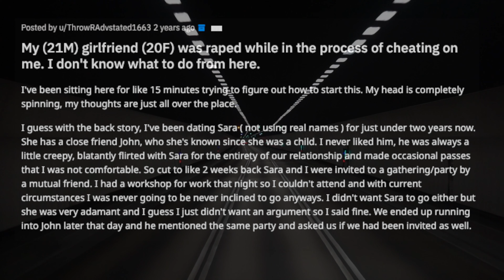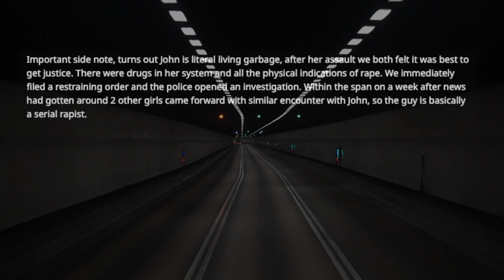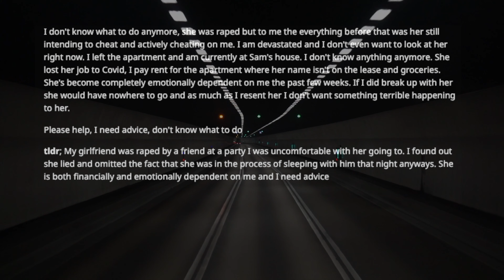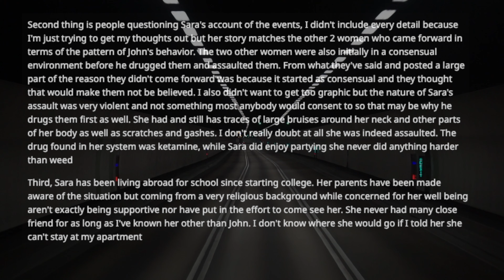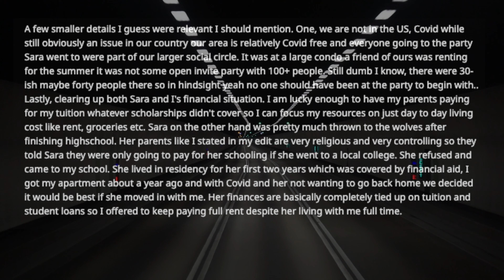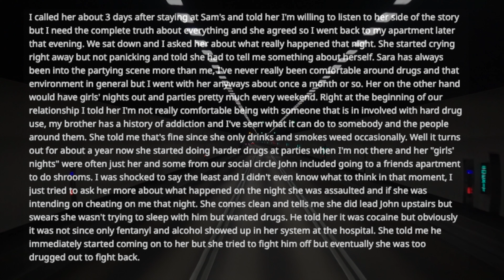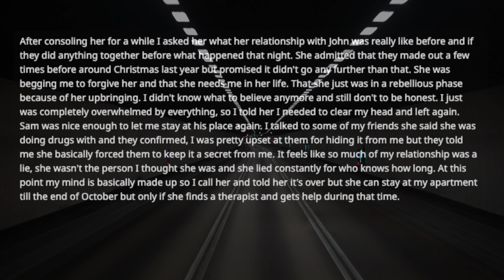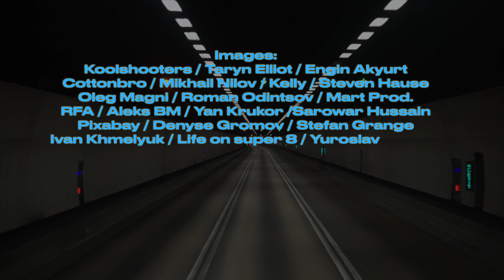TBC 1535 My 21M girlfriend 20F was raped while in the process of cheating on me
I guess with the back story, I've been dating Sara ( not using real names ) for just under two years now. She has a close friend John, who she's known since she was a child. I never liked him, he was always a little creepy, blatantly flirted with Sara for the entirety of our relationship and made occasional passes that I was not comfortable with. So cut to like 2 weeks back Sara and I were invited to a gathering/party by a mutual friend. I had a workshop for work that night so I couldn't attend and with current circumstances I was never going to be never inclined to go anyways. I didn't want Sara to go either but she was very adamant and I guess I just didn't want an argument so I said fine. We ended up running into John later that day and he mentioned the same party and asked us if we had been invited as well.

links to this story & timestamps:

0:18 My (21M) girlfriend (20F) was raped while in the process of cheating on me. I don't know what to do from here.

8:40 UPDATE: My (21M) girlfriend (20F) was raped while in the process of cheating on me. I don't know what to do from here.